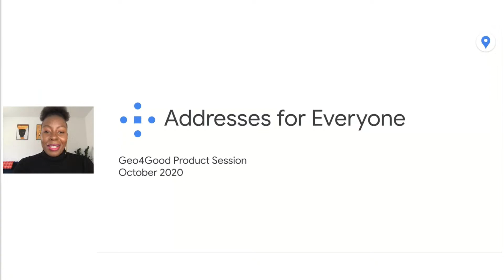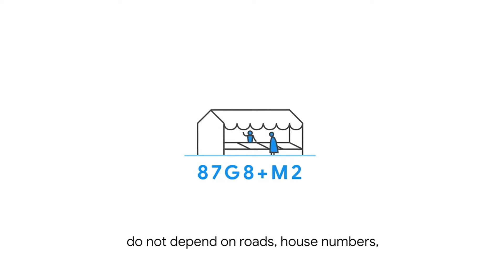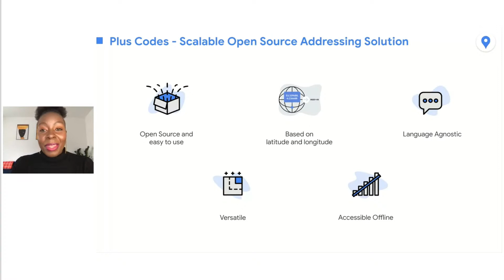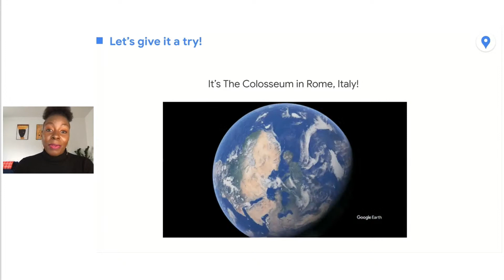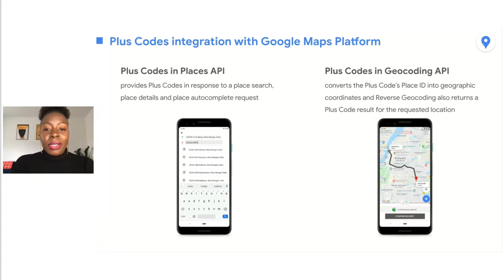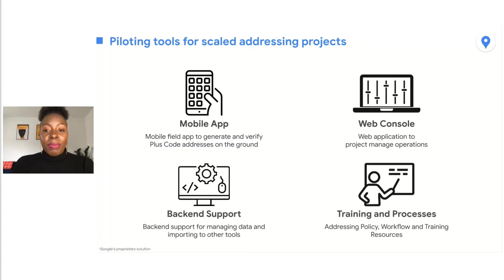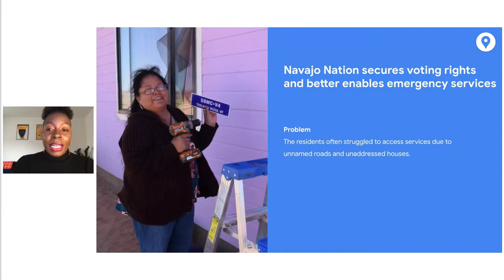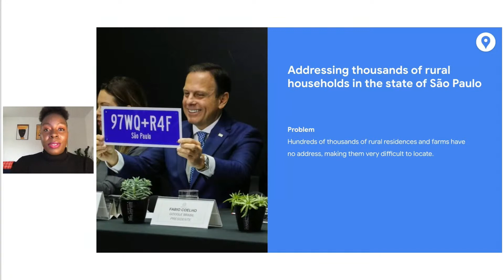Addresses for Everyone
For many of us, it’s easy to take addresses for granted. We order products online, and they show up at our doorstep. In an emergency, we give our address to an ambulance or fire truck, and they quickly get to us. But what happens when you don’t have an address and you need to direct someone to your current location?

There are many places without traditional addressing systems and some areas with no addresses or road names at all. More than 2 billion people on the planet—about 25 percent of us or more—either don’t have an address or have an address that isn’t easy to locate. It is also challenging for businesses such as food delivery or on-demand transportation, that rely on precise locations to deliver services.

Attend this session to learn more about how Plus Codes can help ensure that everyone, everywhere can exist on a digital map, with digital addresses, no matter where they live.

This talk aired as part of program for our annual Geo for Good Summit.